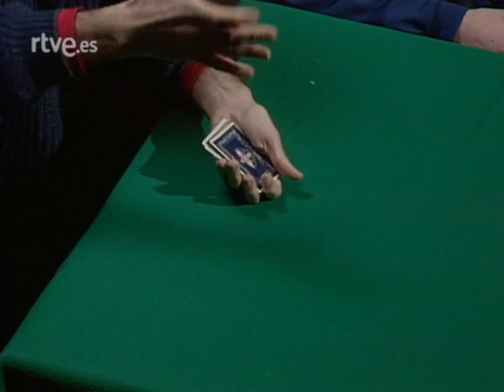Juan Tamariz Gag Leche y cuatro cartas azules Cajón desastre1991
Juan Tamariz en el prgrama cajón desastre año 1991
Juegos: mago joven invitado y gag leche y cuatro cartas azules